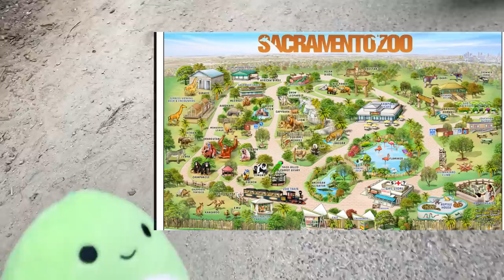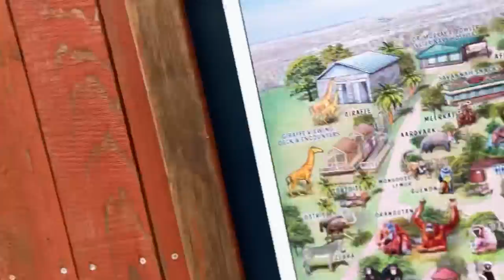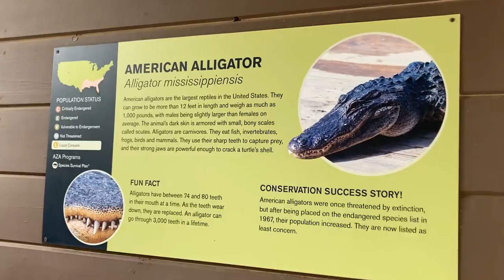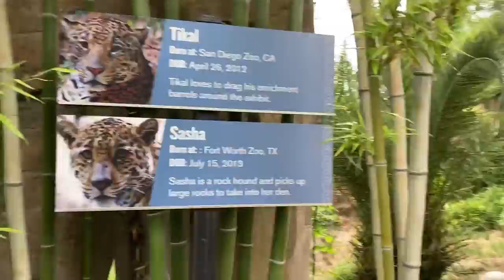Pickle’s Trip to the Sacramento Zoo!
Today, Pickle sees a lot of animals at the Sacramento Zoo!